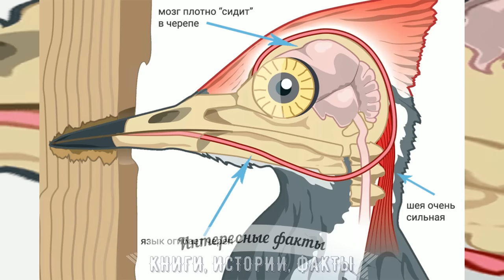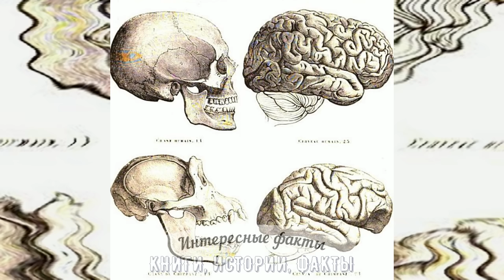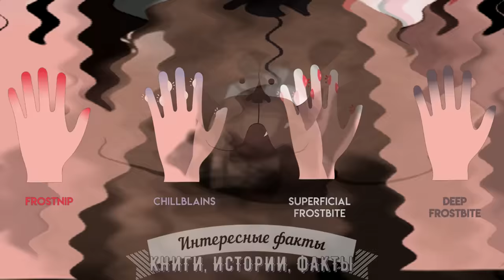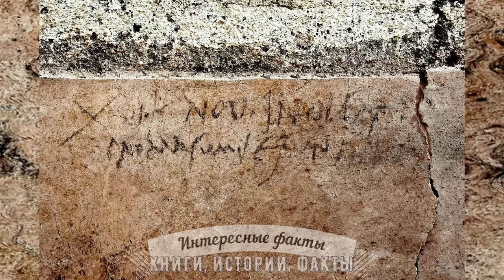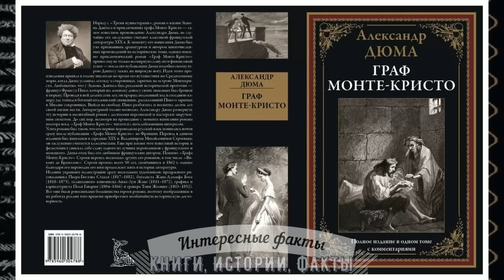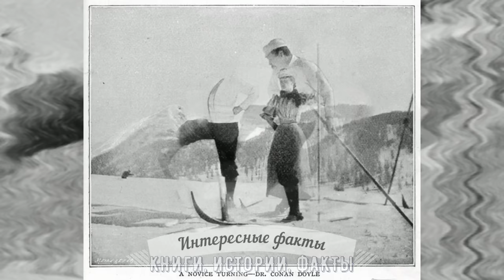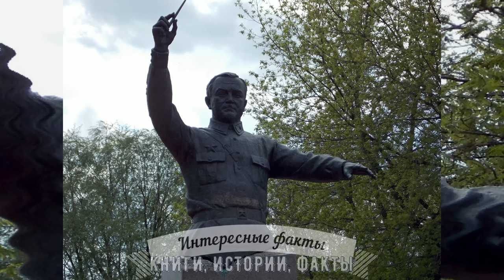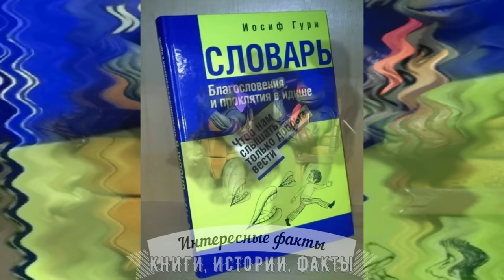200 БЕЗУМНЫХ И ИНТЕРЕСНЫХ ФАКТОВ, КОТОРЫЕ ВАС УДИВЯТ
В этом видео мы хотим рассказать вам про 200 безумных и интересных фактов, которые вас удивят.
Кем на самом деле являются касатки? Содержит ли кровь золото?
Что появилось раньше - зажигалка или спички? Правда ли, что авокадо - ягода? Чем уникальны дельфины? Правда ли, что  золото съедобно? Правда ли, что младенцам не снятся сны? Откуда появилось лицо стандартного манекена? Что делает дятел, когда долбит деревья? Когда произошла последняя казнь во Франции? Где используется большинство кунжута, выращиваемого в Мексике? Чем интересна история создания самых популярных мультфильмов от студии Пиксар? Чем опасно употребление в пищу печени белого медведя? Правда ли, что деревья не были биоразлагаемыми? Кто первым изобрёл цифровую камеру? Есть ли у Marvel и DC Comics общий персонаж? Чем полезен бег по 30-40 минут пять дней в неделю? Что объединяет Jay-Z, DMX, Biggie Smalls и Busta Rhymes? Чем уникальна такая болезнь, как "Синдром К"? Правда ли, что седые волосы могут естественным образом восстанавливать свой цвет? Что случилось с Сильвестром Сталлоне во время съёмок четвёртой части «Рокки»? Что было написано на первой официальной американской монете? Правда ли, что некоторые люди никогда не испытывали головную боль? Где вырабатывается 95% серотонина? Чем интересны велоцирапторы? В чём заключается секрет питания первого и второго пилотов? Чего не было бы без летучих мышей? Что отличает влюблённых людей? Какие наборы не производит компания Лего? Есть ли государственные гимны без слов? Сколько золота в ядре Земли? Много ли возможных ходов в шахматах? Что притупляет кофе? Правда ли, что Элвис Пресли, король рок-н-ролла, был блондином? Из чего на 15% состоит воздух в метро? Есть ли у кошек аллергия на людей? Какова вероятность выиграть в лотерею? Зачем белые медведи закрывают нос лапами? Правда ли, что пессимизм – это генетическое? Кого больше в мире - полных людей или голодающих? Правда ли, что мы улыбаемся по-разному, в зависимости от разных ситуаций? Из-за кого происходит большинство случаев отключения электроэнергии в США? Как раньше люди использовали паутину? Для чего были изобретены солнечные очки китайцами? Кто изобрёл сахарную вату? Что содержит эпитафия Шекспира? Какая официальная птица калифорнийского города Редондо-Бич? Как называется поединок трёх человек? Какого цвета большая часть продаваемой во Франции туалетной бумаги для дома? Какой мёд производит самая большая из всех медоносных пчел, гималайская медоносная пчела? Какого цвета закаты на Марсе? Правда ли, что существуют психологи по вопросам богатства, которых нанимают банки для сверх богатых клиентов, не имеющих возможности справиться со своим состоянием? Что старше - Штат Миннесота или Университет Миннесоты? Могут ли люди чихать во сне? Сколько глаз у игуан? Какое национальное животное Шотландии? Правда ли, что Моррис Ральф Хиллеман из 14 вакцин, включённых ВОЗ в рекомендованный график вакцинации создал 8? Можно ли издавать гул с закрытым носом? Какой самый унылый день в истории? Какое самое долгоживущее насекомое? Как появилась фраза «Деньги не пахнут»? От чего погибли Помпеи и другие города у подножия Везувия? Правда ли, что Нерон сжигал Рим?
На эти и другие вопросы мы ответим в этом видео с 200 безумными и интересными фактами, которые вас удивят.
200 БЕЗУМНЫХ И ИНТЕРЕСНЫХ ФАКТОВ, КОТОРЫЕ ВАС УДИВЯТ - интересное видео на канале КИФ - "КНИГИ, ИСТОРИИ, ФАКТЫ".
Ievgen Chesnokov
Vladimir Rabinovich